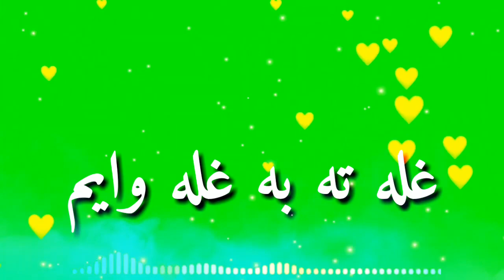New green screen video status new pashto poetry green screen munir bunire new poetry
Green screen new status

Green color video

Munir bunire new poetry green color

Munir bunire pashto poetry

Pashto poetry

Munir new poetry green color